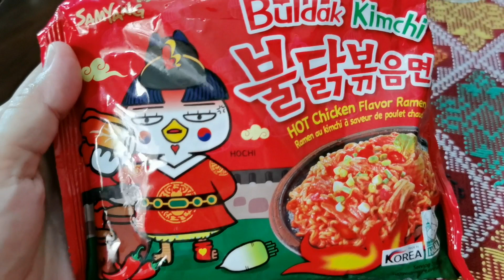SPICY NOODLE CHALLENGE | Daniela's life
Spicy noodle try this at home! Its a fun challenge!